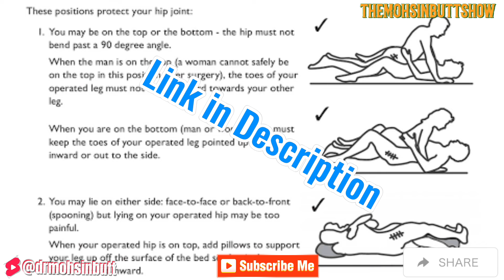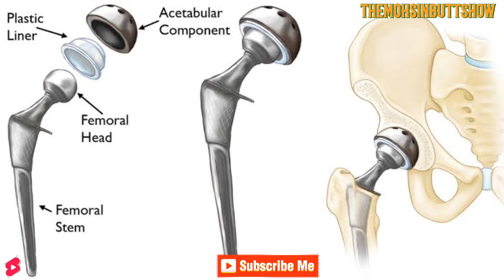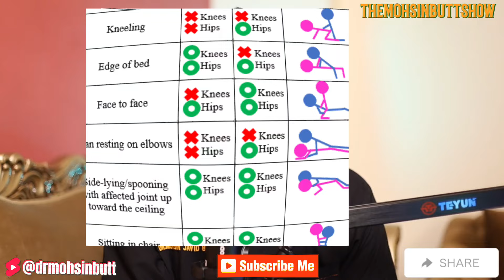Your Married Life |After Joint Replacement | Knee Hip Replacement |Complete Guide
Join us as we explore how to nurture a successful marital relationship after joint replacement surgery! 💑✨ From open communication to adapting activities, we'll share valuable tips and heartfelt advice to help couples navigate this journey together. 🤝❤️

In this video, you'll learn:

The importance of emotional support during recovery 🤗
Fun ways to stay active and connected 💪🌳
How to set goals and celebrate milestones together 🎉
Whether you're the caregiver or the one recovering, this video is for you! Let’s strengthen our bonds and thrive in love, no matter the challenges. 💖

*Dr. Mohsin Javid Butt*
*Consultant Orthopedic & Sports Surgeon*
*Fellow Joint Replacement Surgery*

*Timing:*
*Mega Medical Complex*
Main Saddar Cantt Rawalpindi

*Monday - Saturday*
11:00am - 05:00pm
​*Sunday: OFF*​
ڈاکٹر محسن جاوید بٹ
 کنسلٹنٹ آرتھوپیڈک اینڈ سپورٹس سرجن
فیلو جوائنٹ ریپلیسمنٹ سرجری

اوقات:
میگا میڈیکل کمپلیکس
مین صدر کینٹ راولپنڈی

پیر تا ہفتہ
صبح 11:00  سے شام 5:00
​اتوار: چھٹی​